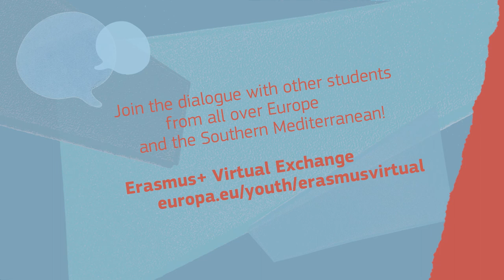ما الذي يمكن أن تعلمنا إياه قيود كورونا عن الهجرة بسبب المناخ؟